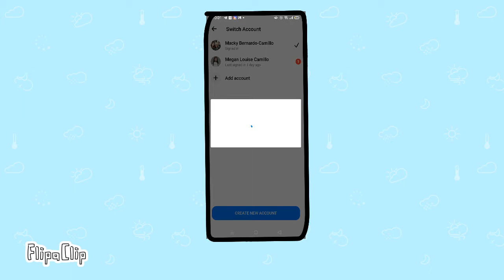Oh no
NO INTERNET! mvnlchicbockxaaaaaaaaaaaaaa but first

D O Y O K N O W D A W A E ? ? ?